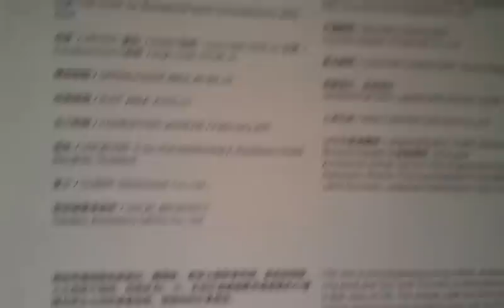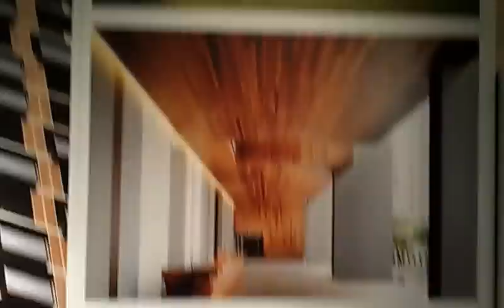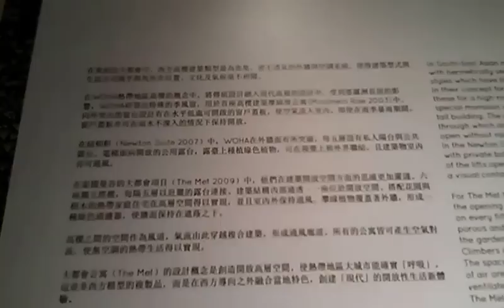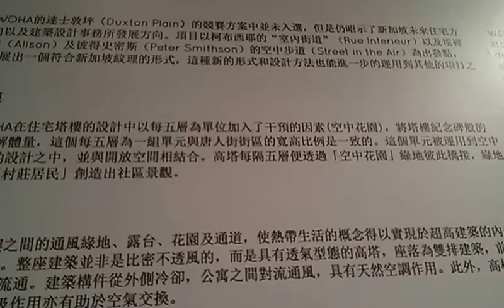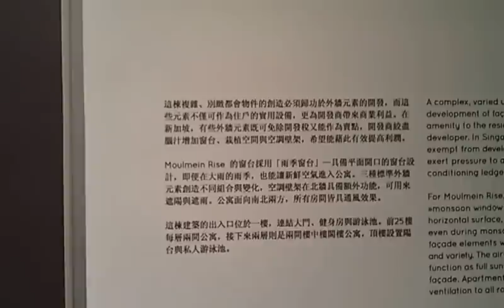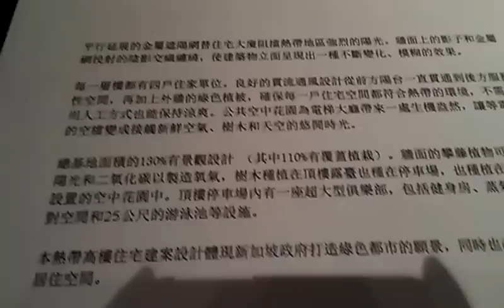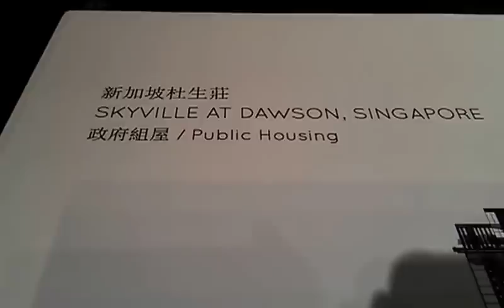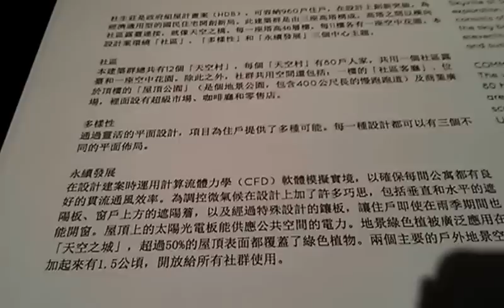國際都市更新他們有文林苑/華光社區類似問題嗎？種子計畫藝術建築生活展 part 2 (4/4)VIDEO1821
國際都市更新競圖方式辦理，他們有文林苑/華光社區類似問題嗎？種子計畫藝術建築生活展 part 2 (4/4)